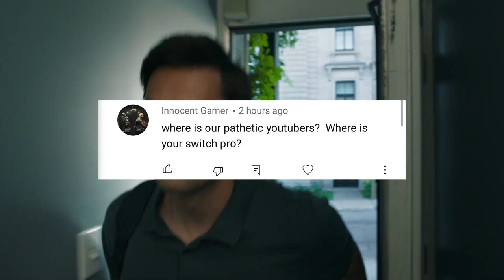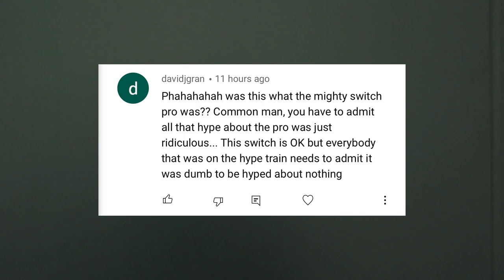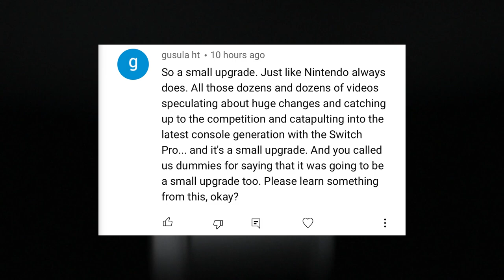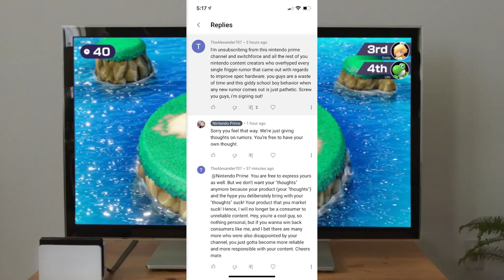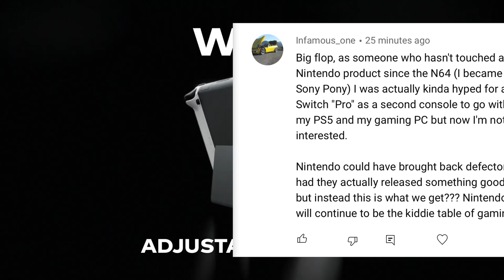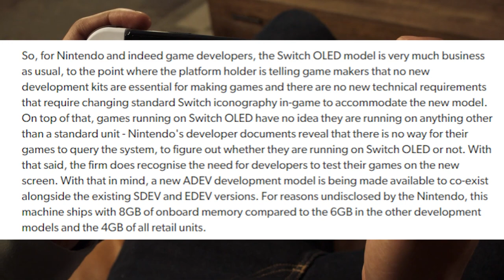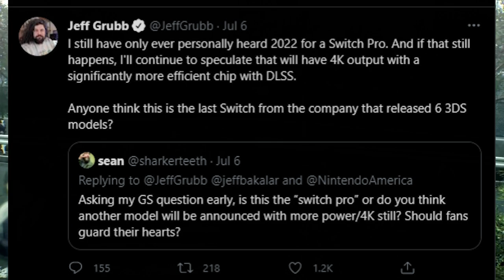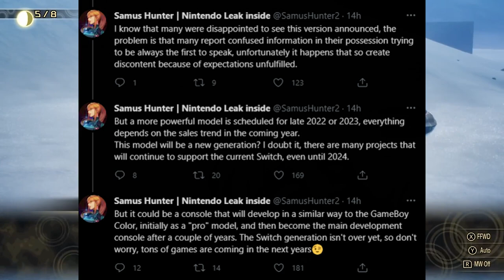Rumor: More Powerful Switch Launching 2022, & More!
You didn't think it was over, did you?
Daily entries: Comment/Like on this video. Confirm it through the above link!

00:00 Intro
00:45 Comment Train
09:29 Switch Pro/2/New Rumors